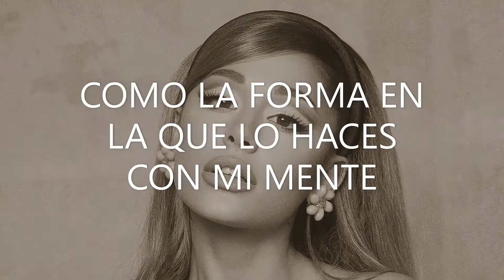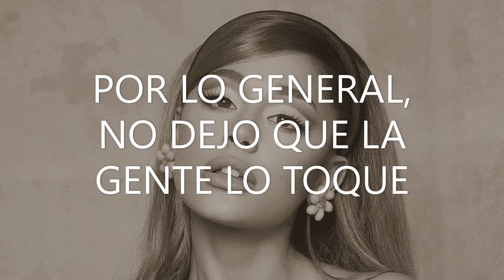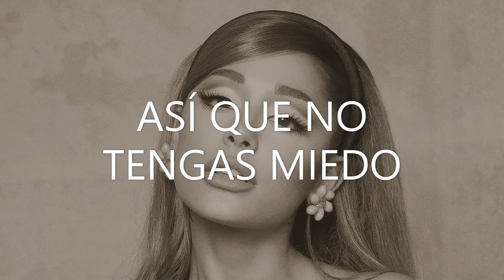my hair - Ariana Grande [Traducción en Español]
¡Espero les haya gustado el primer vídeo que edité!